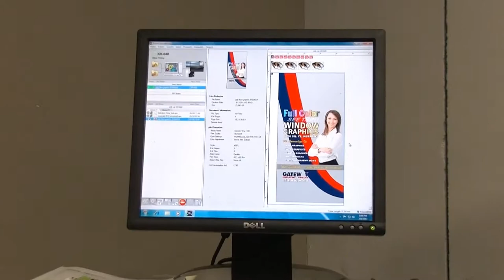Window Graphics from Printing to Installation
Window Graphics from Printing to Installation all done under one roof. Gateway Digital Press provides a wide variety of materials and expertise to produce window graphics for your office, shop or vehicle. Ask us for a free estimate.